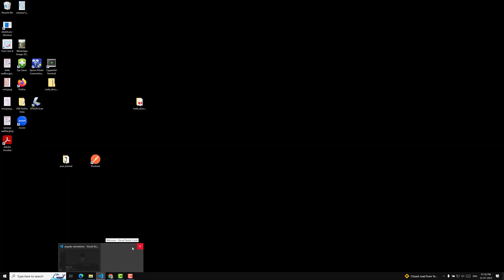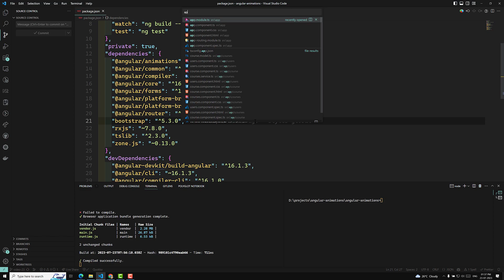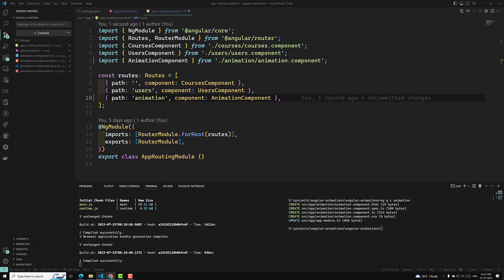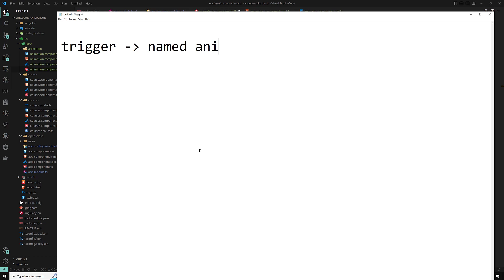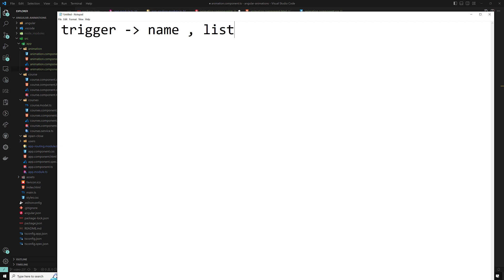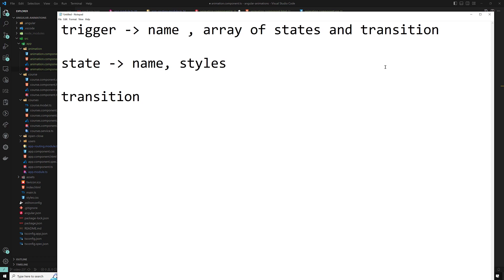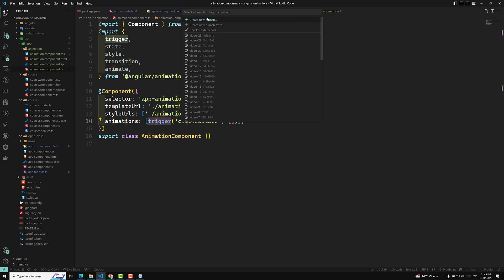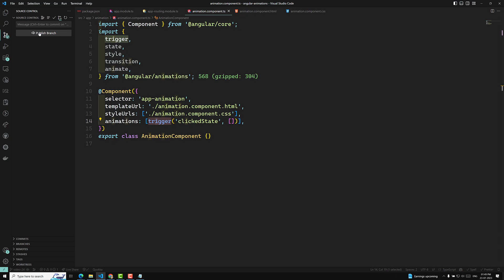24. How to use trigger function in Angular Animations angular leelawebdev - Angular16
In this video we will see How to use trigger function in Angular Animations angular leelawebdev - Angular16